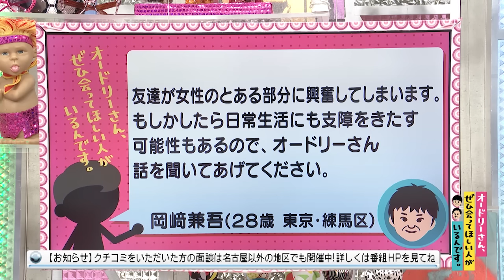日常生活に支障をきたす男(オードリーさん、ぜひ会ってほしい人がいるんです。)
【クチコミ】
友達が女性のとある部分に興奮してしまいます。
もしかしたら日常生活にも支障をきたす可能性もあるので、オードリーさん話を聞いてあげてください。
投稿者：岡﨑兼吾（２８歳　東京・練馬区）　2020年1月27日（月）放送分
◎本編まるごとは、Huluで配信中！